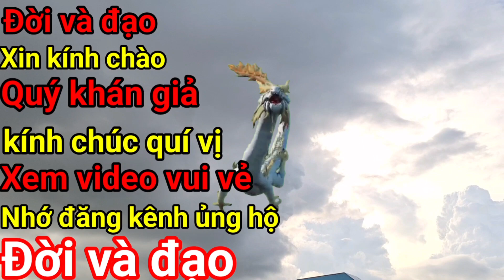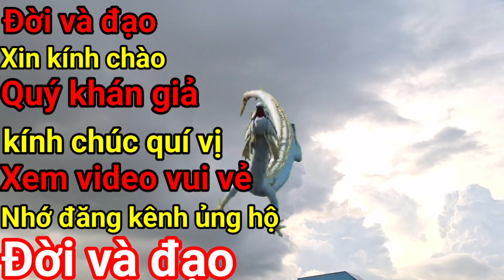Đời và đạo p89●Ngôi nhà hoang bí ẩn cảm giác lạnh người ớn óc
Xin kính chào cô bác anh chị em và các bạn cùng quý vị khán giả đã theo dõi và xem video kênh có gì sai sót mong quý vị bỏ qua nhớ đk kênh ủng hộ để kênh càng ngày càng phát triển hơn xin chân thành cảm ơn quý vị